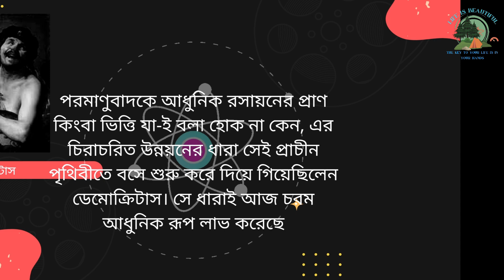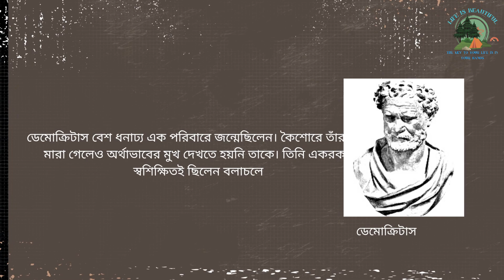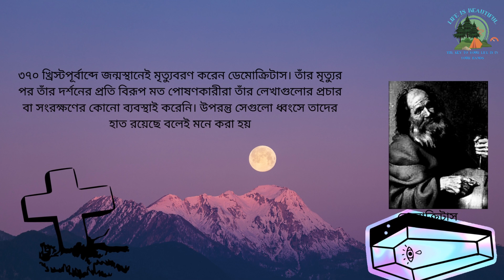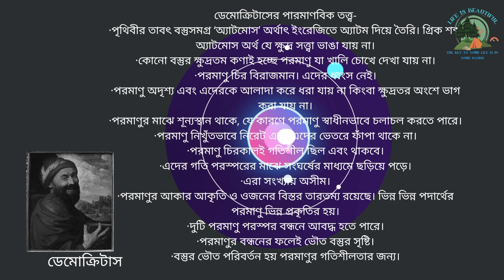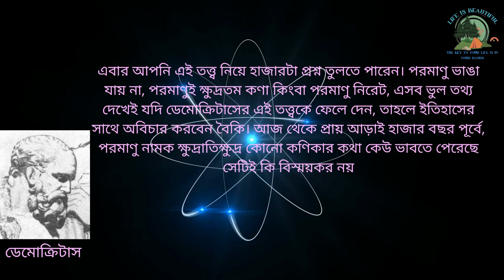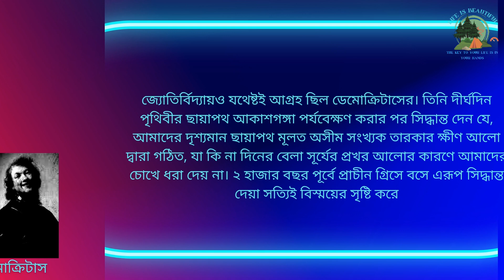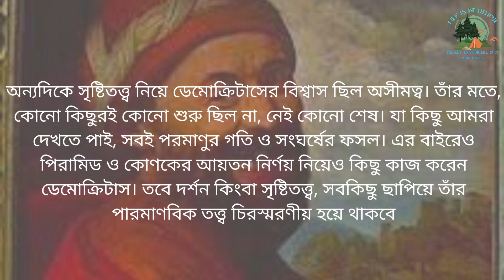পারমাণবিক তত্ত্বের আদি জনক ডেমোক্রিটাসের জীবনী – Democritus Biography in Bangla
পারমাণবিক তত্ত্বের আদি জনক ডেমোক্রিটাসের জীবনী – Democritus Biography in Bangla. Democritus' name is most pronounced because of his atomic theory. His philosophical identity was overshadowed by his immortal scientific thoughts, which established him as a philosopher in history. Whatever atomism may be called the life or foundation of modern chemistry, its traditional course of development began in the ancient world with Democritus. That trend has become extremely modern today. But beyond philosophy or cosmology, his atomic theory will always be remembered.

আমাদের THE CURIOUS MIND  চ্যানেলে আরো সুন্দর সুন্দর ভিডিও প্রতিদিন প্রকাশ করা হয়..